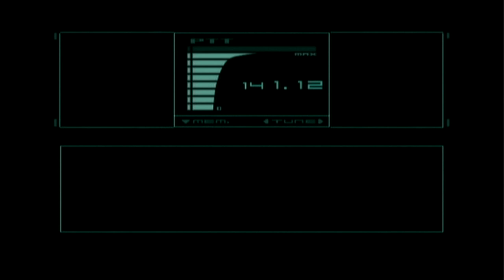Metal Gear Solid [Playthrough Part 20]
Player: Burst